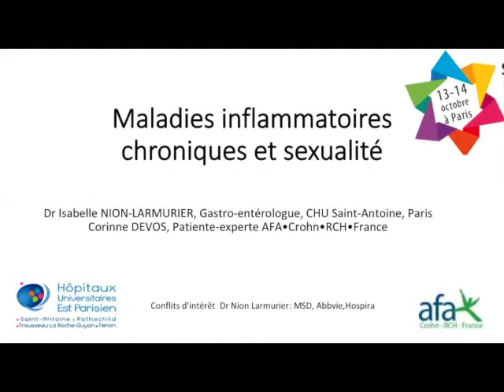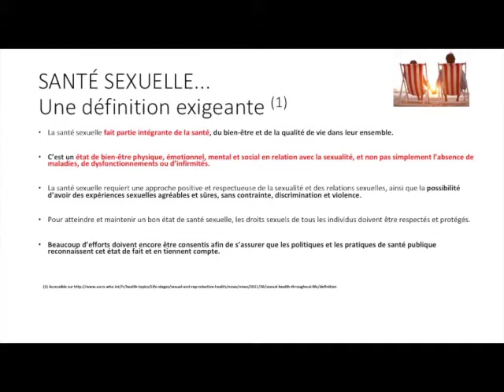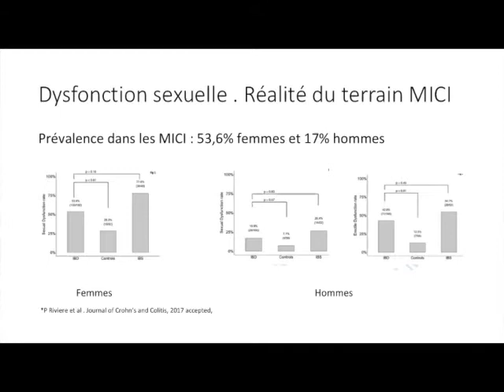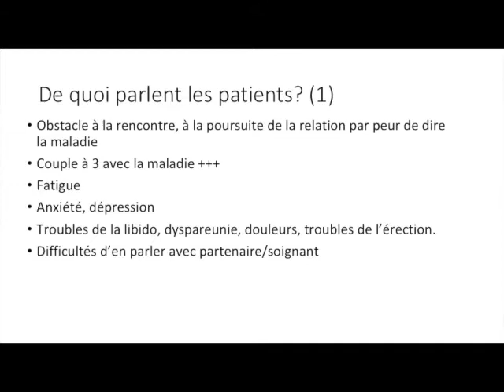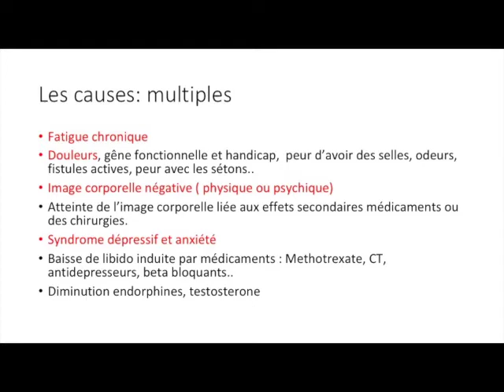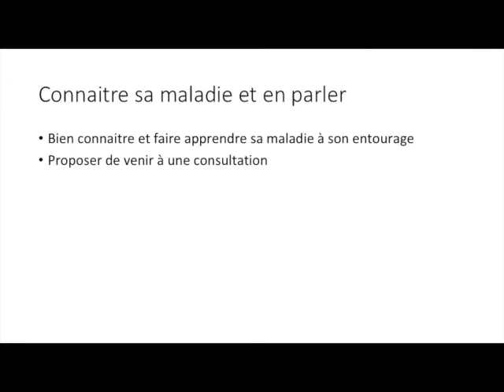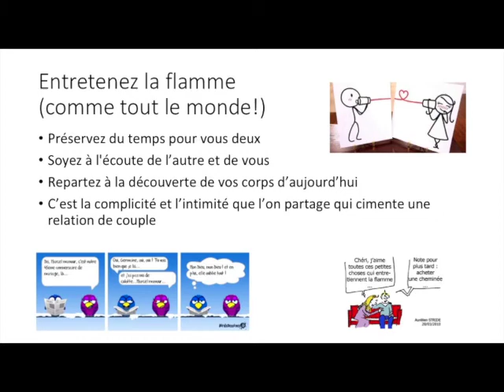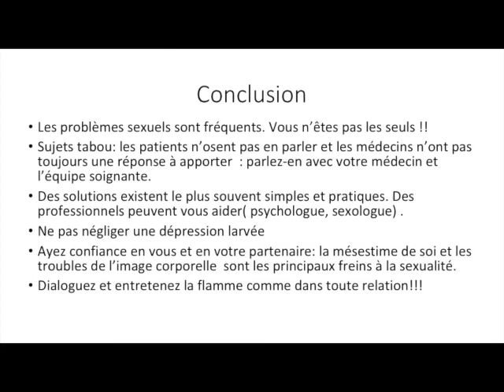Maladies inflammatoires chroniques et sexualité, par le Dr Nion-Larmurier et C. Devos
Conférence qualité de vie "Maladies inflammatoires chroniques et sexualité" par le Dr Isabelle NION-LARMURIER, gastro-entérologue au CHU Saint-Antoine à Paris et Corinne DEVOS, patiente-experte.

Salon Crohn, RCH et polyarthrite 2017

0:00 Introduction
4:49 Qualité de vie reliée à la santé
5:14 SANTÉ SEXUELLE... Une définition exigeante (1)
7:12 Dysfonction sexuelle. Réalité du terrain MICI
8:26 Dysfonction sexuelle. Réalité du terrain PR
9:27 Psoriasis et sexualité
9:52 De quoi parle t'on? différentes dimensions
13:17 De quoi parlent les partenaires des patients?
14:20 De quoi parlent les médecins? abordez-vous le sujet avec vos patients ?
15:03 Accumulation de facteurs pouvant perturber la sexualité
17:32 L'état émotionnel est impacté par la maladie
17:58 Troubles de l'image corporelle
18:14 Connaitre sa maladie et en parler
19:38 Communiquez n'ayez pas honte!
22:38 Quelques conseils pratiques
25:03 Quels professionnels peuvent vous aider? • Prise en charge par équipe multidisciplinaire